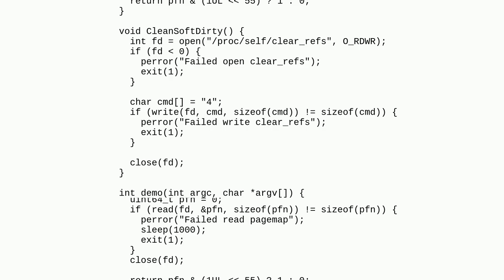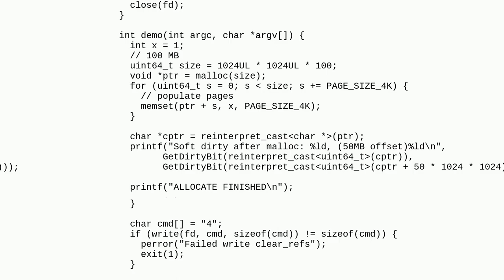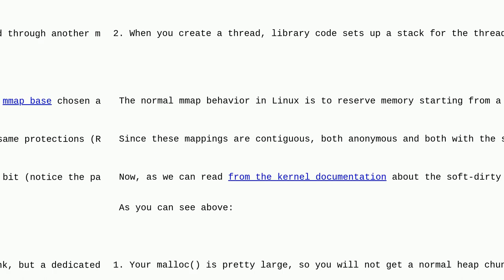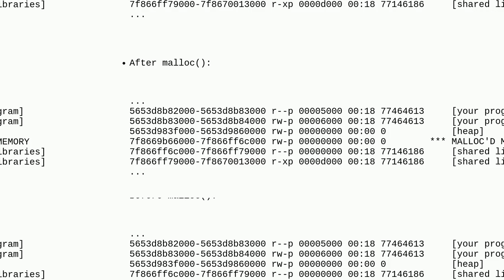Does thread creation trigger page faults in Linux? How does it relate to soft-dirty PTEs?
A special thanks goes out to the community

  linux-kernel page-fault pthreads linux multithreading